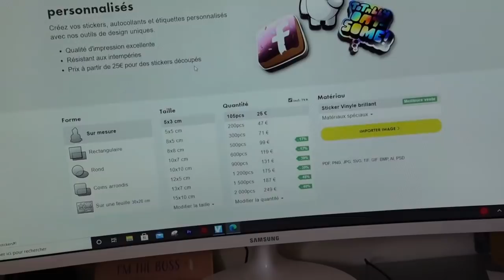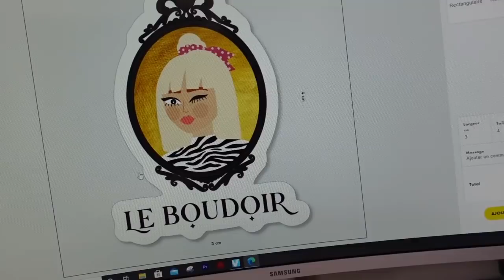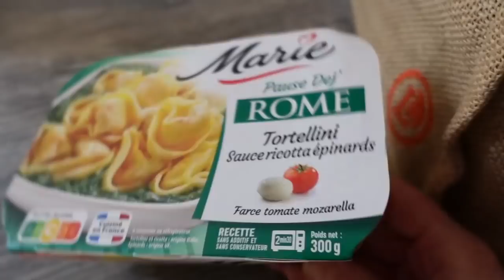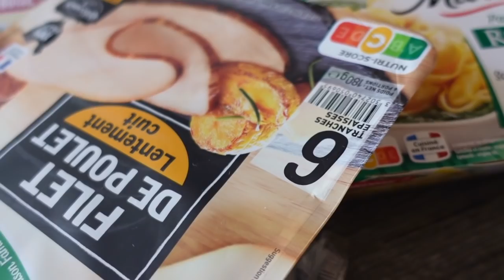LA SUITE DES TRAVAUX !